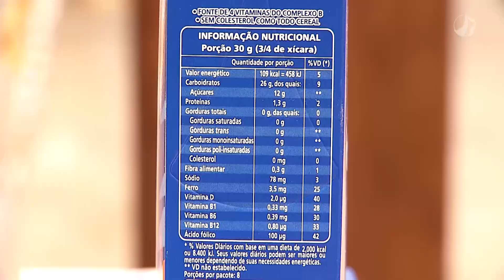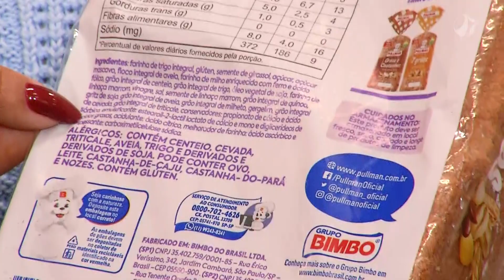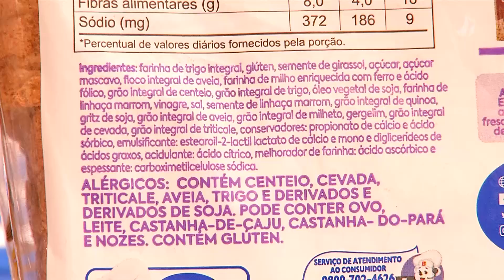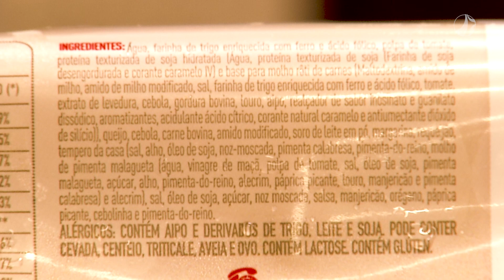Onde ficam os alergênicos nos rótulos? | De Bem com Você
Nesta edição do De Bem Com Você, o quadro “Na Prática” conversa com a nutricionista Natália Soares, que dá dicas de como identificar componentes alergênicos nos rótulos alimentícios e destaca quais produtos necessitam dessa identificação.